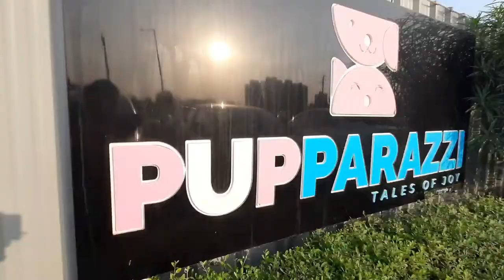We went to a dog park!!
we went to Pupparrazi, Ahmedabad